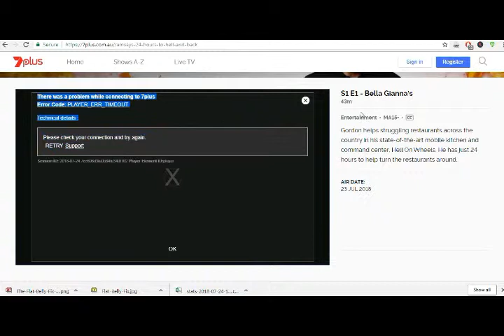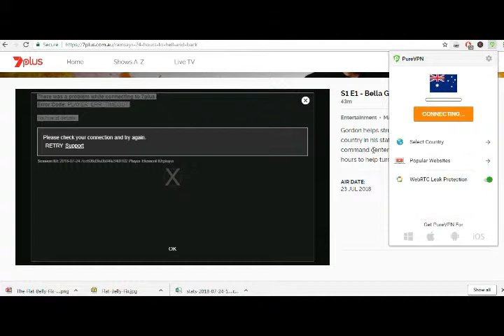How to watch 7plus outside Australia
This videos will show you how to watch 7plus in anywhere with VPN